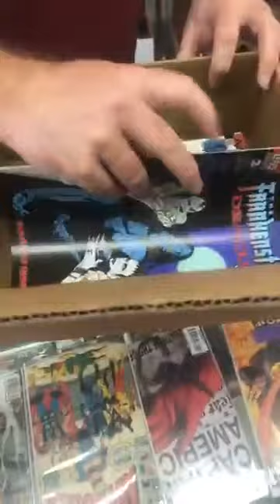mysterybox9 Brandonscomics crazy mystery boxes. Watch people cry, sulk and be happy.